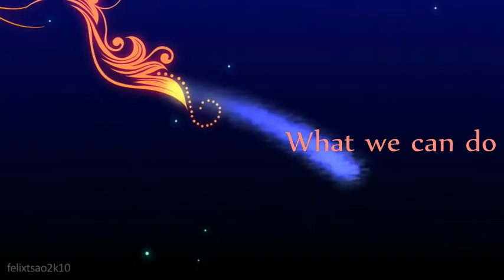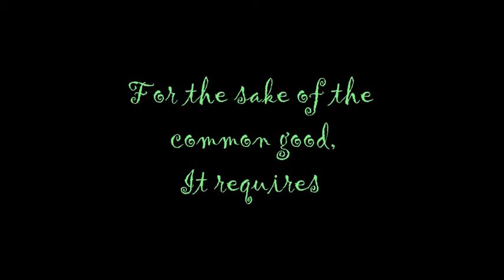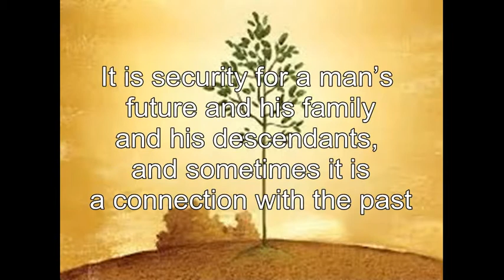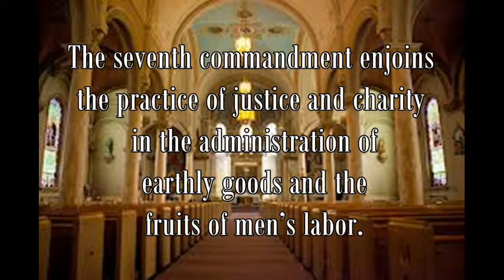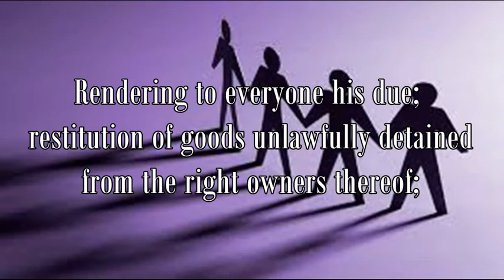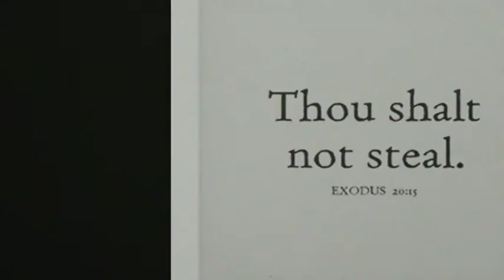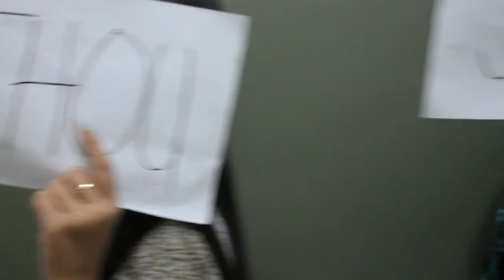Documentary 7th commandment(Thou shall not steal)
Reed4 research paper.